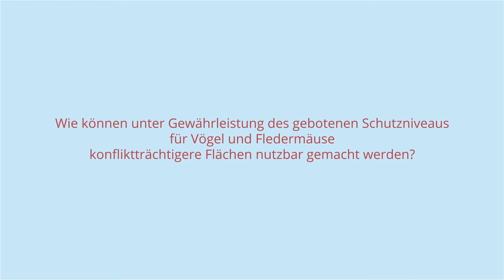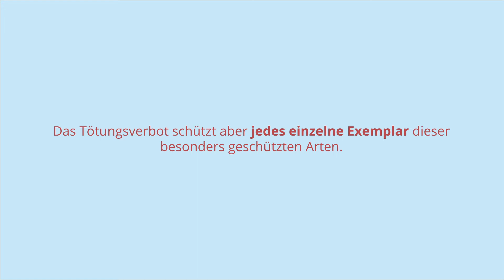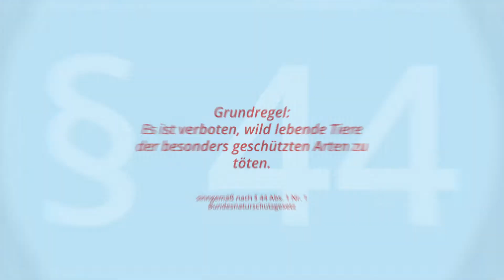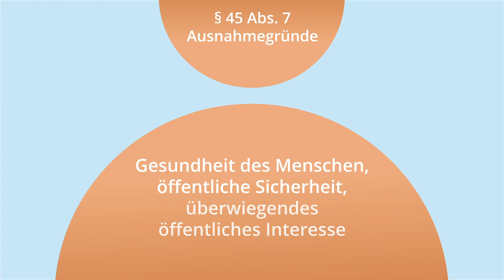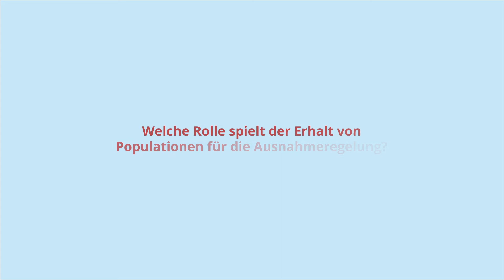Die Ausnahme im besonderen Artenschutzrecht – Vom Individuenschutz zum Populationsschutz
In Genehmigungsverfahren von Windenergieanlagen treten regelmäßig Konflikte zwischen den Belangen des Artenschutzes einerseits und dem Interesse an der Realisierung von Windenergievorhaben andererseits auf. Wie diese Konflikte rechtlich zu behandeln sind, ist im Bundesnaturschutzgesetz und dort im Abschnitt des besonderen Artenschutzrechts geregelt. Durch die Ausnahme können Windenergieanlagen unter strengen Voraussetzungen auch an Standorten errichtet und betrieben werden, an denen das Vorhaben in der Regelgenehmigung an artenschutzrechtlichen Verboten scheitern würde. Die Ausnahme ist somit eines von mehreren Mitteln, um im Einzelfall artenschutzrechtliche Konfliktlagen beim Ausbau der Windenergie zu lösen.